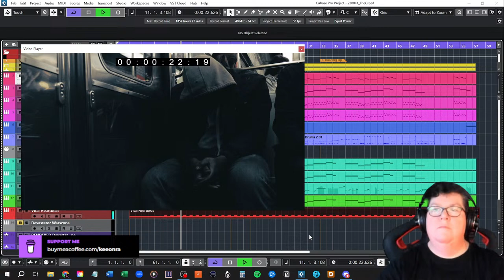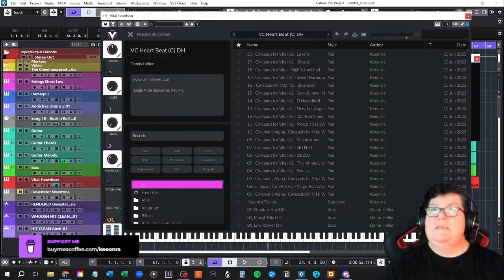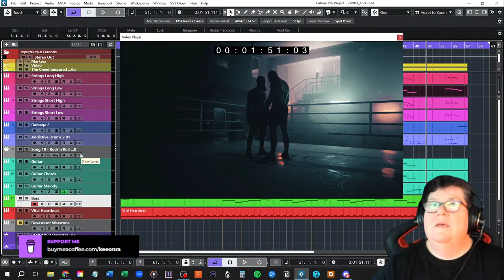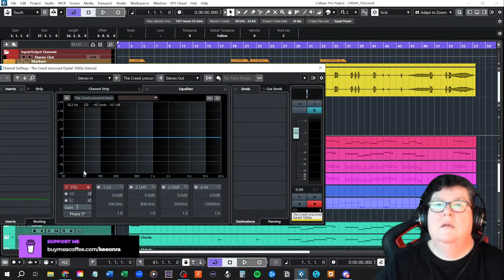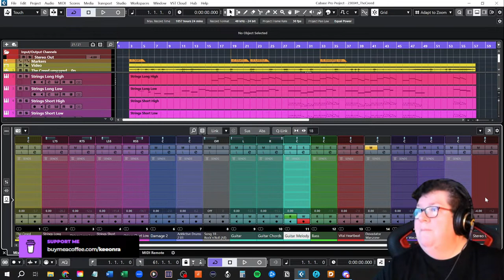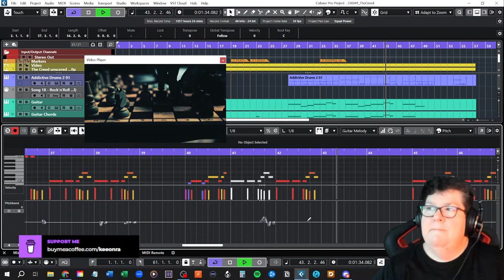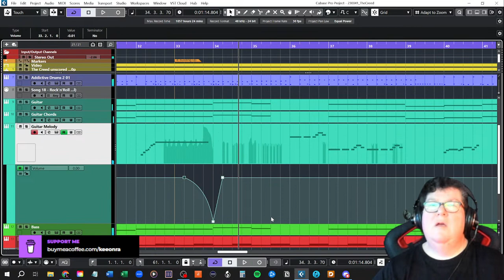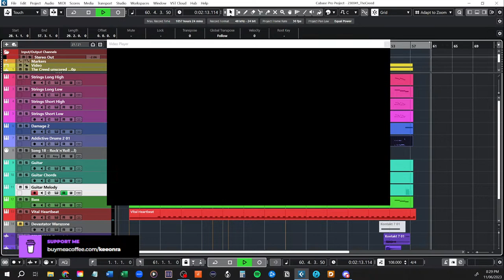LIVE Composing a Cue for The Creed Part 2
Join me LIVE for Part 2 of a cue for @TheCueTube 'The Creed' Scoring Competition.

🛒 Merchandise 🛍
If you would like to look as cool as Keeonra, check out Keeonra Music and Cowbell T Shirts and get a Water Bottle while you are there to stay hydrated:

📝 Keeonra is NOT a qualified Psychologist or Counsellor. Any advice or information given in this video relating to well being or mental health is general in nature, and is intended as a common sense approach to life.

🚩 If you, or someone you know, has been affected in some way by the content of this video, please seek professional help in your country or region. Keeonra, trading as Keeonra Music, takes no responsibility for any actions any individual or group takes as a result of the consumption of the content within this video.

I acknowledge and respect the Traditional Custodians and Elders, past, present and emerging of Whadjuk Boodja/Country, and the Whadjuk Noongar people, on whose lands I live, work, reflect, create and share music on.

Diversity is celebrated as much as the music amazing people create. Keep making music and make a difference in the world. Respect is key, so please, be respectful in this space. Keeonra 💜